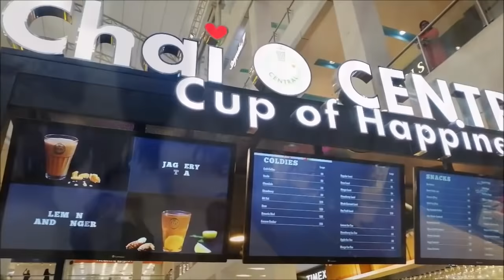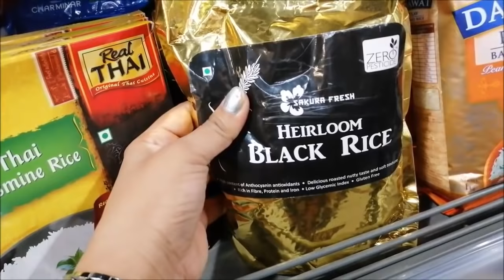A Hectic Day | Sunday Vlog | DIML | Cooking Competition Finals Result | Tamil Vlog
Hello Friends! Welcome to Tamizhachi Padma Vlogs - My Tamil Vlog Channel ! In my channel, You can watch samayal in Tamil, Daily Routine vlogs, travelvlog and homeorganization vlogs. My inspiration comes from some of the YouTubers like innaikuennasamayal, ammasamayal and madrassamayal whom i love to watch.